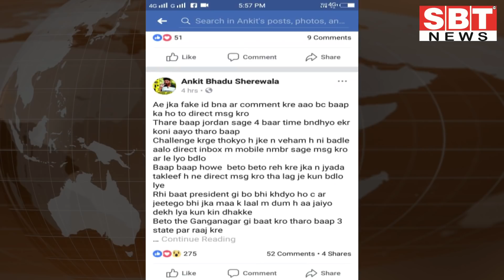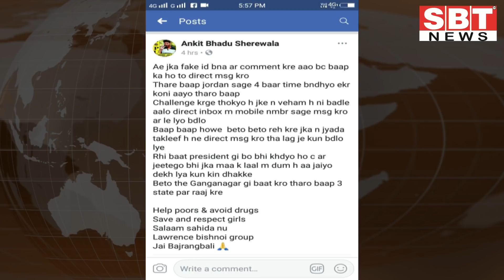लॉरेंस के शूटर अंकित भादू ने डिलीट की फेसबुक पर डाली पोस्ट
लॉरेंस के शूटर अंकित भादू ने डिलीट कर दी फेसबुक पर डाली पोस्ट
-फेसबुक पर लिखा था जॉर्डन को चैलेंज करके ठोका था
श्रीगंगानगर। गैंगस्टर लॉरेंस बिश्नोई के शूटर अंकित भादू ने अपने फेसबुक अकाउंट से उस पोस्ट को डिलीट कर दिया है, जिसमें उसने जॉर्डन की हत्या करना स्वीकार किया था। पोस्ट डिलीट किए जाने के बाद लोगों ने उस पर भद्दे कमेंट करने शुरू कर दिए हैं। एक व्यक्ति ने फेसबुक इनबॉक्स में नंबर भेजकर अंकित भादू का चैलेंस भी स्वीकार कर लिया है।
अंकित भादू को पुलिस सीआई भूपेन्द्र सोनी के भानजे पंकज सोनी की हत्या में शामिल मानती है। जबकि अंकित ने यू-ट्यूब पर इस बात का खंडन किया हुआ है। श्रीगंगानगर में जॉर्डन की हत्या का मामला अंकित से जुड़ा दूसरा अपराध है। अंकित ने कल दोपहर को अपना फेसबुक अकाउंट अपडेट करते हुए जॉर्डन को मारने की बात स्वीकारते उसने शुक्रवार दोपहर को अपना फेसबुक अकाउंट अपडेट किया है। इसमें उसने जॉर्डन को मारने की बात स्वीकार की और खुला चैलेंज किया।
अंकित की यह पोस्ट कल शुक्रवार को मीडिया में चर्चा का विषय बन गई लेकिन शुक्रवार शाम को जब लोगों ने फेसबुक देखी तो यह पोस्ट नदारद थी। अंकित ने इसे डिलीट कर दिया है।
जॉर्डन इज बैक नामक फेसबुक प्रोफाइल से अंकित ने एक नई पोस्ट 'लॉरेंस गु्रप ऑन ड्यूटीÓ डाली है। इसके नीचे किसी अभिमन्यु भादू ने कमेंट किया है। जॉर्डन इज बैक नामक फेसबुक प्रोफाइल से अंकित की चुनौती स्वीकार करते हुए लिखा है कि नंबर भेज दिया इनबॉक्स में। जोर है तो आ जाई गंगानगर और फोन कर लेई। रही बात प्रेजीडेंट खडय़ो करगी। प्रेजीडेंट तो छोड तू जनरल सेके्रट्री खड़ेयो करगे दिखा देई।